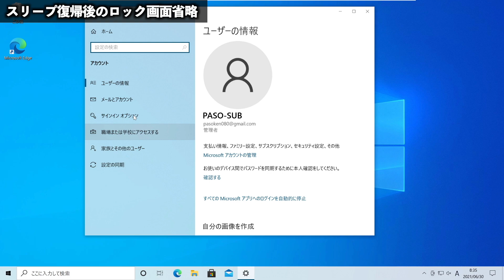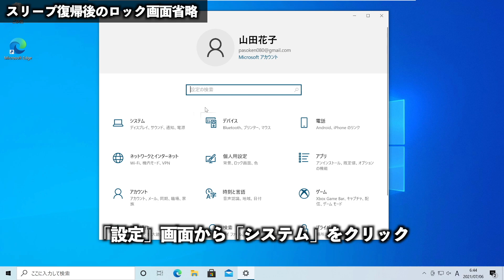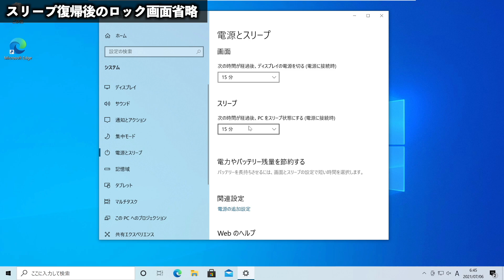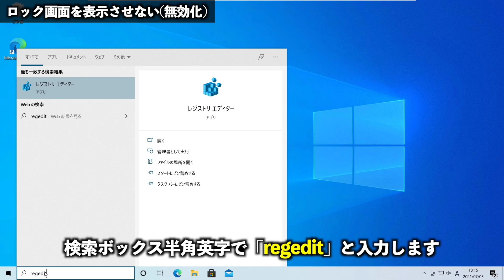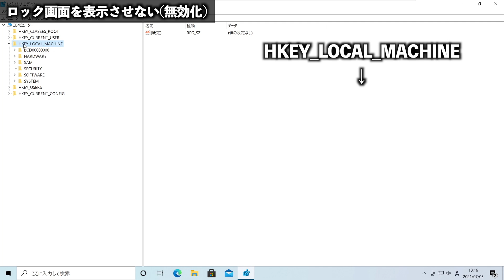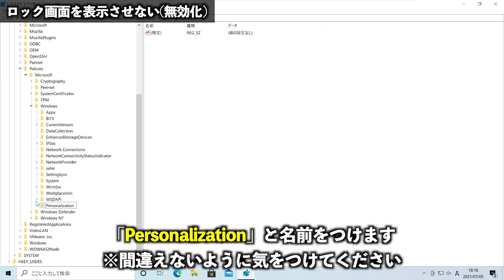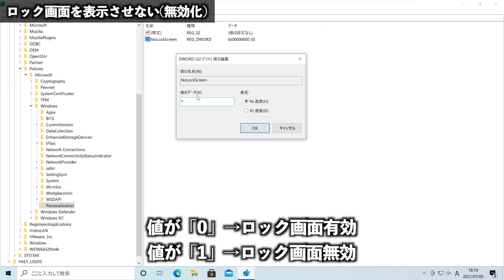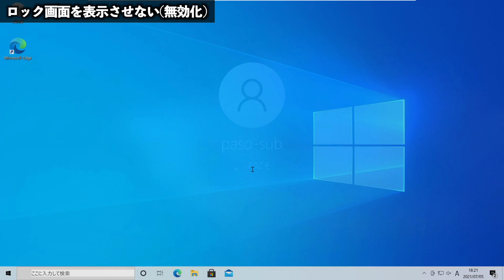【Windows 10】ロック画面の無効・スリープ後のパスワード入力を省く設定